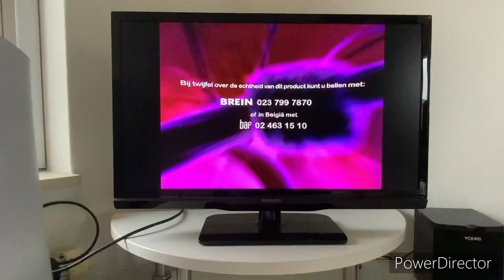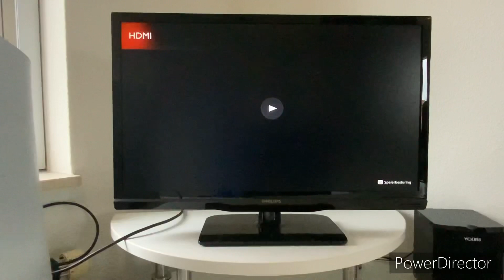BAF Brein Reversed 16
Met ook de Nickelodeon 2009 Logo erbij

Ik heb Deze Video Gemaakt Met PowerDirector